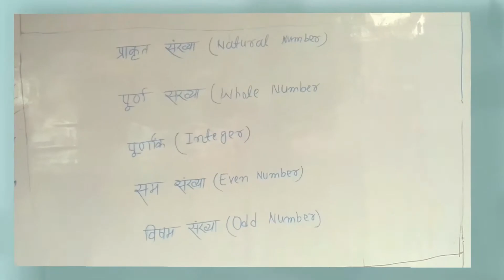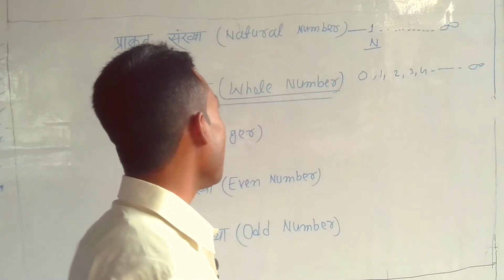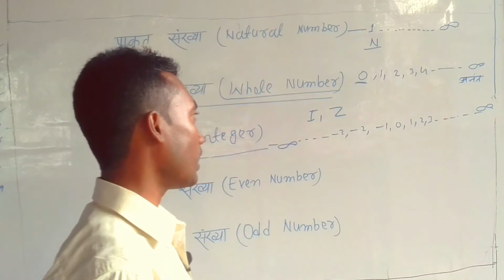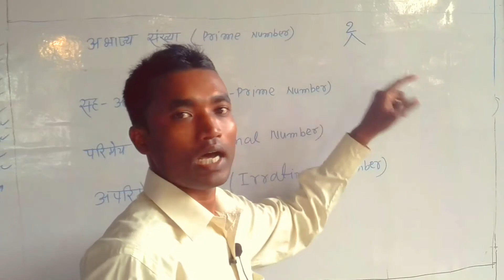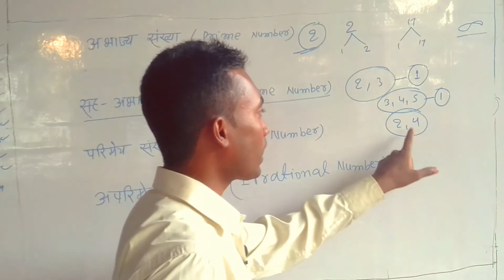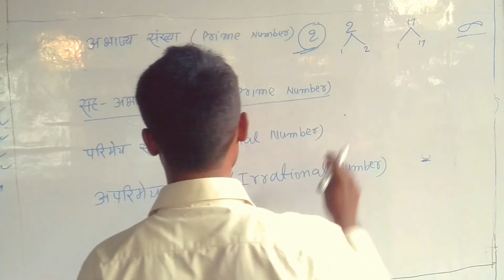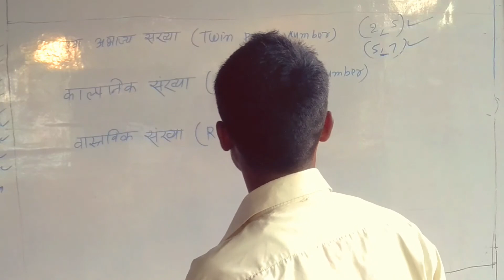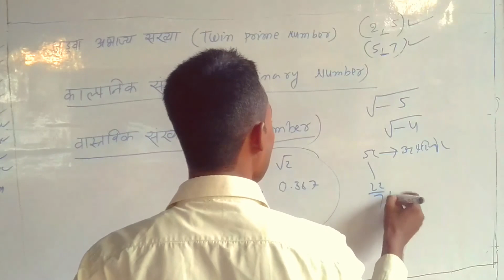Number System Ka Pura Concept Ek Hi Video Me|| Natural Number, Whole, Imaginary aur Prime Number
Hello friends swagat hai aap sabhi ka ekbar phir Jazba study Point me doston aaj ke is video me maine number system ke bare me  bataya hun aur aasa karta hun ki apko ye video jarur pasand aaega agar kahin lage ki apko kuchh  puchhna ha to hamen comment karke jarur puchhe Namaskar.

About in this video:
Number system in hindi by khan sir

Number system kya hota hai

sam sankhya kise kahte hain

prakrit sankhya kise kahte hain

Natural  number kya hota hai

Even number kya hai

Imaginary number kya hota hai

Real number kya hota hai

prime number kya hota hai

abhajya sankhya kya hai

co prime number kya hai

kalpnik sankhya kya hai

vastavik sankhya kise kahte hain

twin prime number kya hai

rational number kya hai

irrational number kya hai

parimay sankhya kya hai

Jajba study point

vikash sir maths

Number system a to z paribhasha

sankhyaa padhati ka pura paribhasha

Number System yaad karne ka trick by khan sir

pura Number system kaise yaad karen by khan sir

pura sankhya padhati kaise yaad karen

number system by khan sir